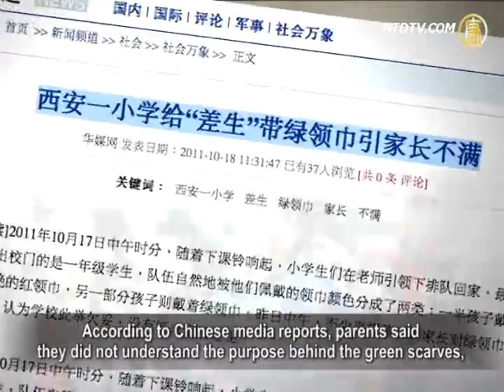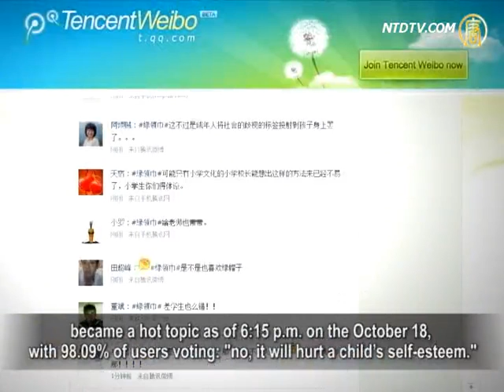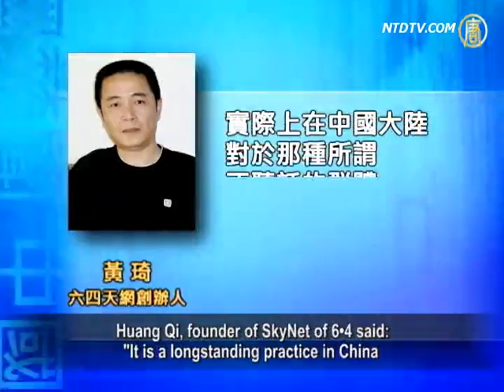Green Scarf School Program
An elementary school in Xi'an, Shaanxi Province required
all students who performed poorly to wear a green scarf, which they could not take off during school or at home.
This requirement not only makes children and parents
feel embarrassed, but also netizans criticized this tactic,
labeling it discrimination and calling it a tragedy
of the Chinese education system.

Reporter:

At noon on October 17, when the school bell rang,
students walked out of the school gate
at the No.1 Experimental Primary School in
Xi'an Weiyang District, then lined up to go home.
The children with green scarfs stood out among the crowd.

A first-year student said, "Naughty and bad students have to
wear green scarves."
The teacher told them not to take the scarves off at school
or at home, or else they would be criticized in class.
According to Chinese media reports, parents said
they did not understand the purpose behind the green scarves,
as the school had not previously sought parental consent
or reported the issue to higher authorities.
On October 14, students who performed poorly were given
green scarfs.

A teacher said, the purpose of the green scarves is to
strengthen and improve the quality of a child's education
and training, encouraging them to be more diligent.
But more than a half of the students wore green scarfs
among 90 first-year students.

Once the Green Scarf incident was reported, it was criticized online.
A Tencent microblogging article titled, "Do you agree
that poor performing students should wear green scarves?"
became a hot topic as of 6:15 p.m. on the October 18,
with 98.09% of users voting: "no, it will hurt a child's self-esteem."
Sun Wenguang, a former professor at Shandong University:
"You force him to wear a green scarf, everyone will laugh at him, which is a personal insult, which will cause him mental torment.
Don't do this to young kids, please do not suppress them!

There's too much suppression now, please do not use green scarves
to suppress kids; it's simply absurd."
Many education experts also believe that education incentives
should be reasonably competitive, and based on interests of an equal basis, so each child can be happy and equally, respected.
To wear a special sign to broadcast a student's poor performance,
will create social barriers for these students; it is a personal insult.

Huang Qi, founder of SkyNet of 6．4 said:
"It is a longstanding practice in China to inflict corporal punishment
on groups of people who do not obey the Party, forcing them to wear some kind of insulting sign draped on their body.
There were people who were referred to as 'landlords, rich peasants,
counter revolutionaries, bad guys, and rightists' before, and wore a placard, or special colored clothes.
This culture has continued up until today."

Hong Kong Apple Daily was quoted as saying,
"Mainland scholars contend that the Green Scarf incident
on October 19, at the Xi'an elementary school,
and the death of a young child in Foshan City, who was crushed
by a car, were due to the impetuous nature of Chinese
living in a utilitarian society which seriously lacks social morality."

Huang Qi: "The series of moral bankruptcy issues we're seeing
in China today, are closely related to this kind of education.
It is precisely due to children being subjected to corporal punishment
in school, children of petitioners being treated differently than other students, with some children even being illegally detained for dozens of days.

How will this form of education affect our next generation?
We can only imagine."
After hearing parents and netizens complain, district education
authorities were forced to halt the 'Green Scarf' campaign, taking back all green scarfs that were in circulation.

NTD reporters Li Yun, Shang Yan and Bo Ni